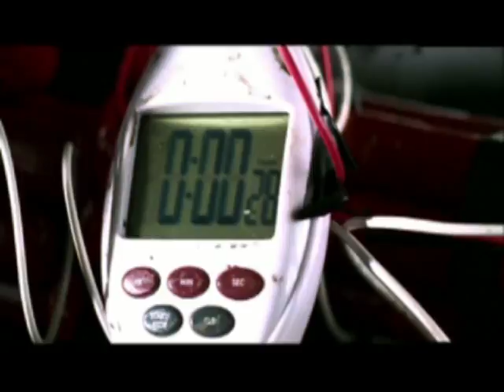Meth Lab 1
Al & Chester at Lab